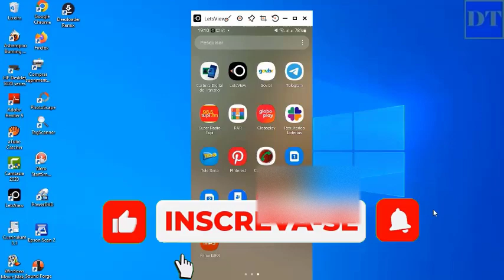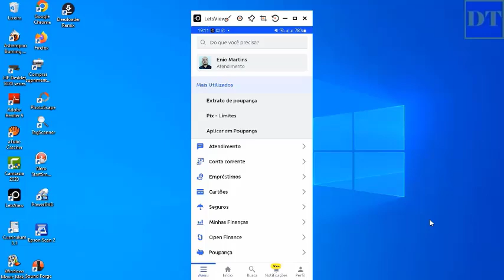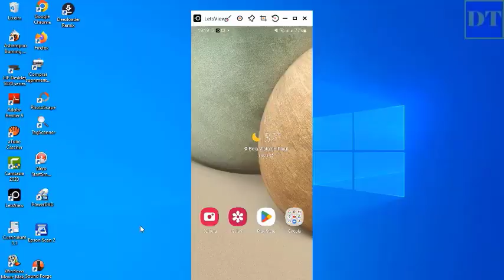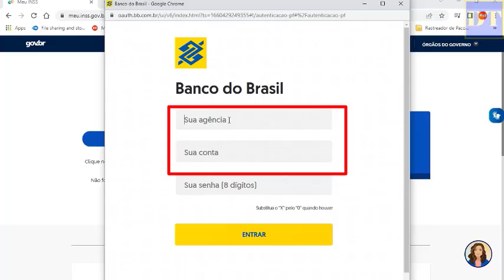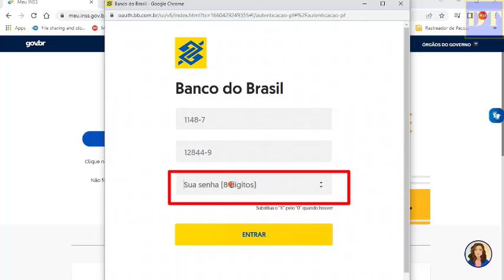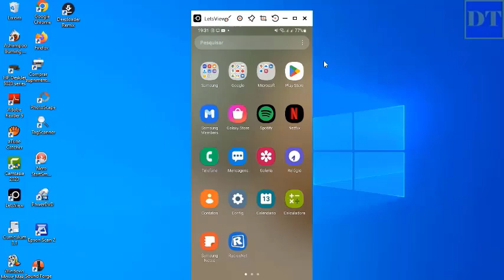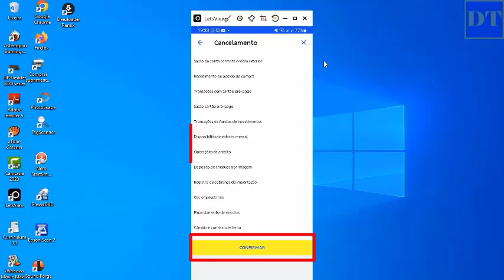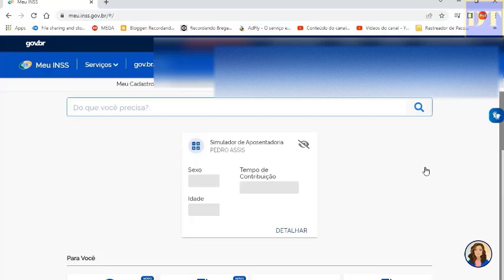COMO RECUPERAR SENHA DO INSS PELO APLICATIVO BANCO DO BRASIL PASSO A PASSO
Divulgando Tudo Oficial